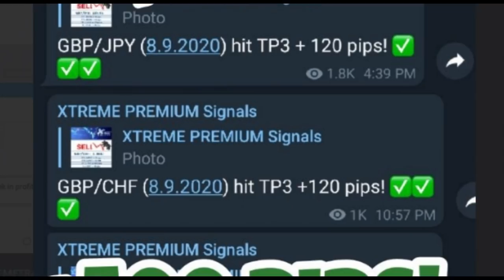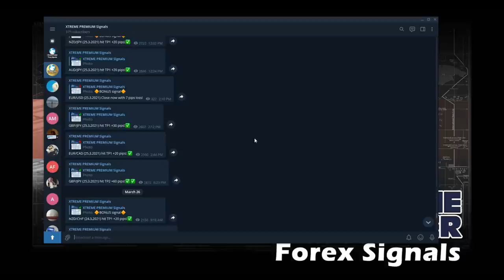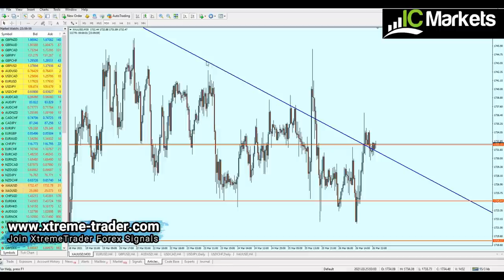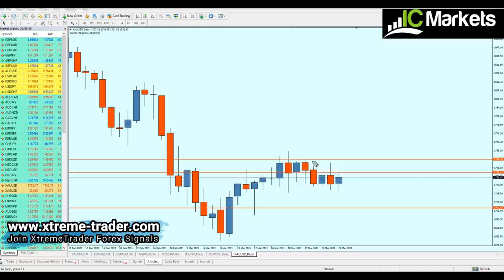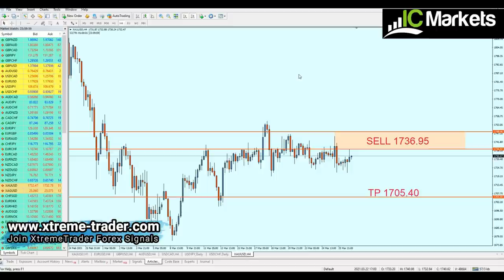Weekly Forex Analysis 29 March - 02 April